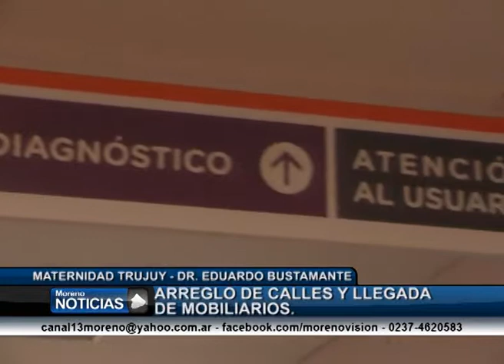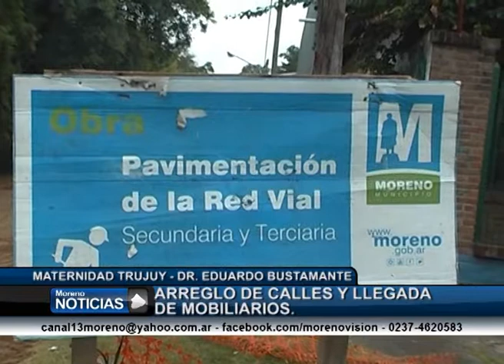Situación de la maternidad de Moreno - Dr. Eduardo Bustamante 1